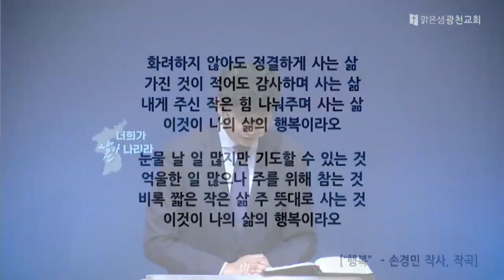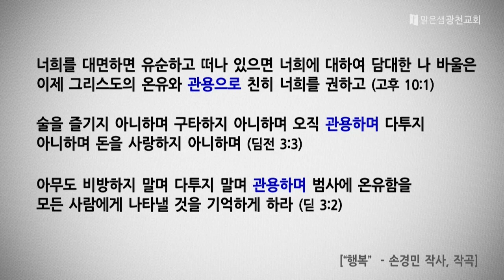[주일 설교] 마음속에 진주를 키우다 (빌립보서 4 :4~7) 김기도 목사 20230101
설교제목: 마음속에 진주를 키우다
설교본문: 빌립보서 4장 4~7절  설 교 자: 김기도 목사